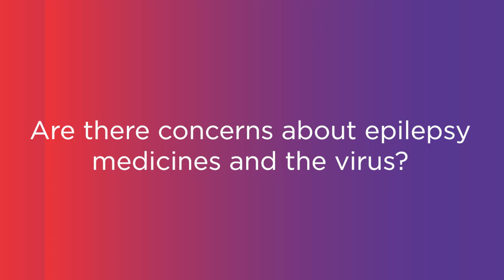COVID-19 and Epilepsy: Are there concerns about epilepsy medicines and the virus?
Our Chief Medical and Innovation Officer Jacqueline French MD emphasizes that the vast majority of epilepsy medicines do not increase the risk of getting the virus. Recorded: March 26, 2020.

If you find this video helpful, please consider making a donation to the Epilepsy Foundation